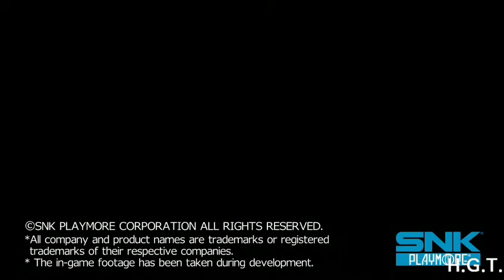Metal Slug Defense - Game Trailer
Metal Slug Defense by SNK Playmore